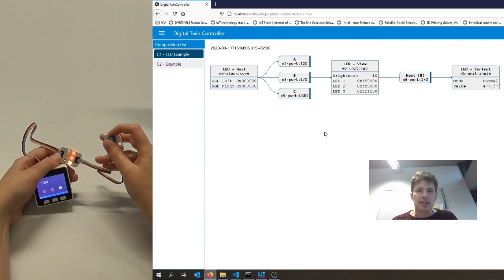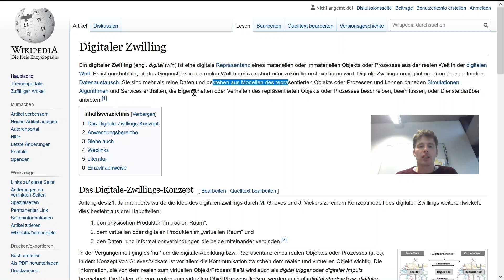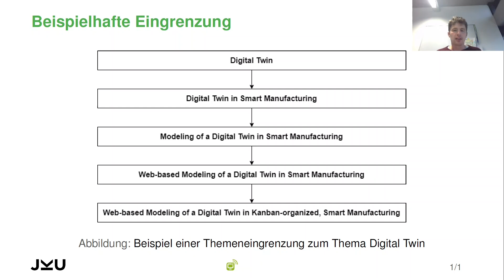Seminar Wirtschaftsinformatik - Digital Twin | JKU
Vortrag aus dem Seminar Anwendungen des Communications Engineering "Digital Twin" aus dem Bachelorstudium Wirtschaftsinformatik.